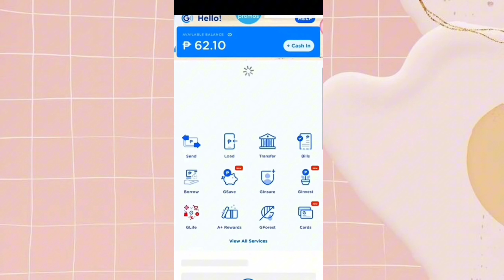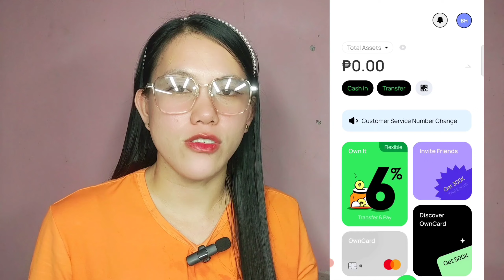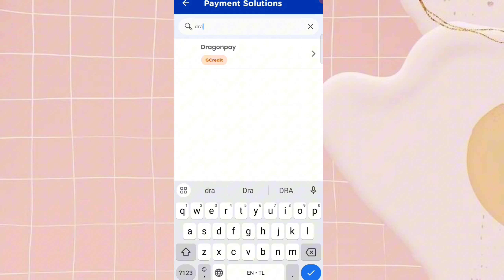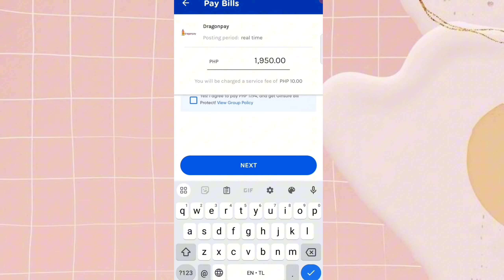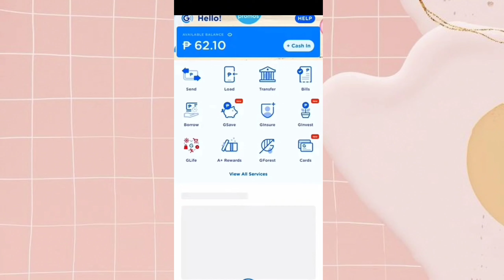GCREDIT TO CASH 100% EFFECTIVE STEPS | Na CASHOUT KO NA GCREDIT KO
GCREDIT TO CASH possible napo at napakadali lang. 100 % Effective po itong ituturo ko na steps. WATCH AND LEARN

➡️TIKTOK HELPFUL VIDEO TUTORIALS